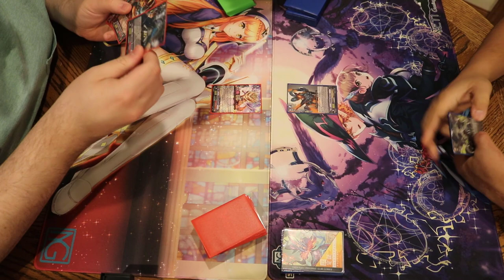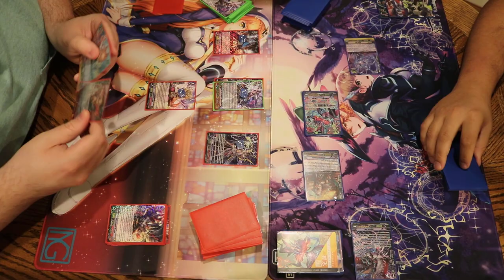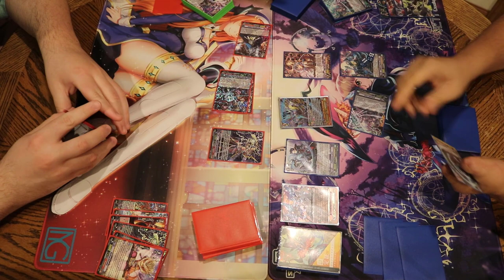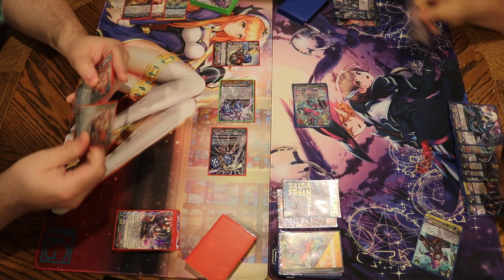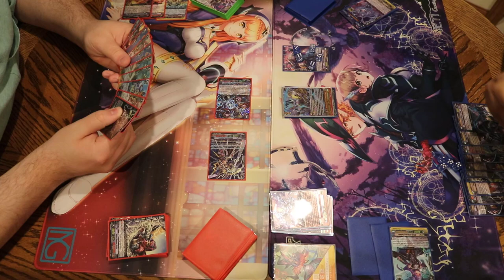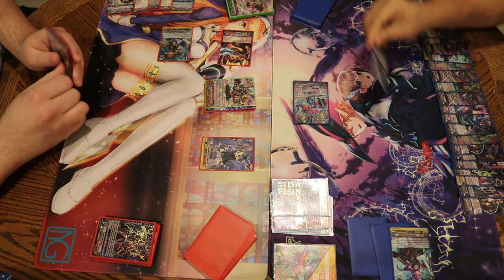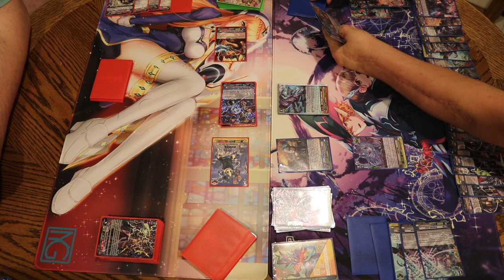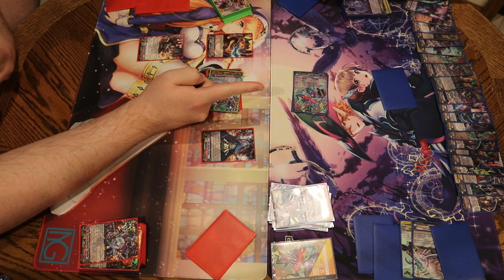Dragonic Vanquisher Vs Luard - Cardfight Vanguard Playtesting November 2017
Its that time where the Playtesting returns for the month! We will be uploading many more matches throughout the month of rogue and meta! Please remember these videos are playtesting and may contain some bad plays but none the less please enjoy!